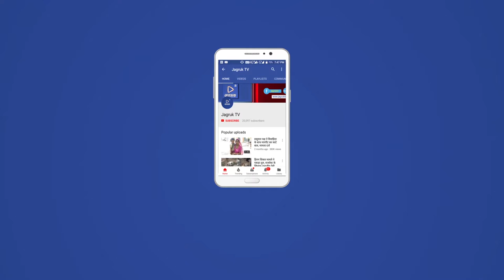JAGRUK TV : जोधपुर : भाजपा प्रत्याशी ने कांग्रेस पर साधा निशाना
जोधपुर। चुनावी सरगर्मियों के बीच विभिन्न क्षेत्रों से चुने गए भाजपा के प्रत्याशी अपने-अपने कार्यालय खोलने में जुट गए है। ं मंगलवार को जहां सूरसागर विधानसभा क्षेत्र से प्रत्याशी सूर्यकांता व्यास ने अपने कार्यलय का उद्घाटन किया था वहीं इस कड़ी में बुधवार को जोधपुर शहर विधानसभा क्षेत्र से प्रत्याशी अतुल भंसाली के प्रधान चुनाव कार्यालय का उद्घाटन सरदारपुरा सी रोड स्थित पुराना सीएमएचओ कार्यालय के पास किया गया है।
 इस अवसर पर पत्रकारों से मुखातिब होने पर अतुल भंसाली ने कहा कि उनका मुख्य मुद्दा गुणवत्ता पूर्ण उच्च शिक्षा मुहैया करवाना है। इसके लिए रूपरेखा तैयार करवाकर ही कार्य किए जाएंगे। साथ ही शहर को सबसे अधिक आय ट्यूरिज्म से होती है लेकिन यहां आने वाला सैलानी केवल एक दिन रुककर वापस चला जाता है। वह तीन दिन यहां रुक सके, इस संबंध में कार्य किए जाएंगे। उन्होंने शहर की साफ-सफाई और स्वच्छता कार्यों को करने पर जोर दिया। इसके बाद उन्होंने व्यापार जगत में सहयोग करने की बात कही। उन्होंने कहा कि वे खुद व्यापारी और चार्टर्ड एकाउंटेंट है। ऐसे में यहां के व्यापार व उद्योग को बढ़ावा देना भी उनकी प्राथमिकता है। कांग्रेस पर निशाना साधते हुए उन्होंने कहा कि विपक्ष को मेरे सामने कोई प्रत्याशी नहीं मिल रहा है। उनके पास विकल्प नहीं होने के चलते ही लिस्ट अभी तक जारी नहीं कर पा रहे है। पत्रकारों के सवालों पर उन्होंने कहा कि उनके चाचा व इस सीट से विधायक कैलाश भंसाली का हमेशा ही आशीर्वाद रहा है, आगे भी रहेगा।